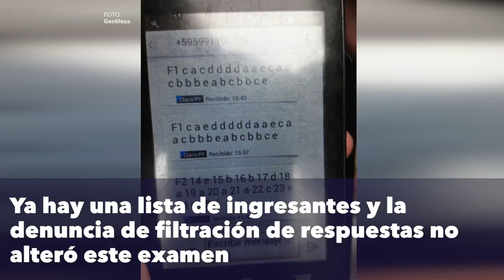Intervinieron la ISEPOL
Denuncias por supuestas irregularidades en los exámenes de ingreso para la Academia de Policía